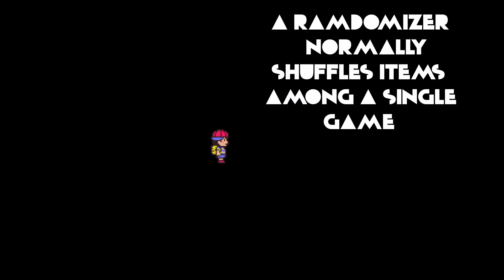What is ap?